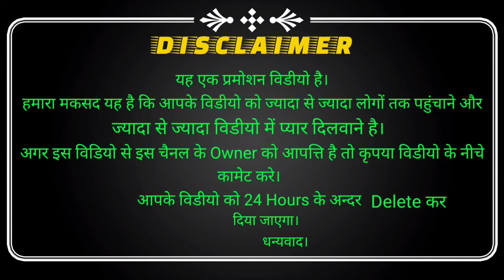New Santhali pormo video || Rup Tam ROHIT BABU OFFICIAL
JOTOKU GI JOHAR